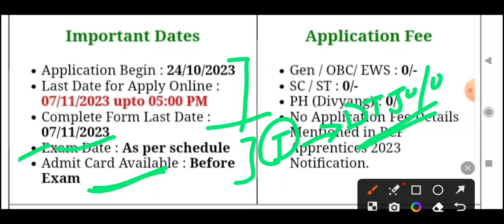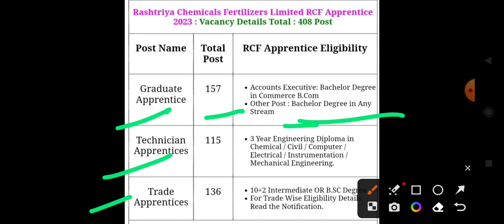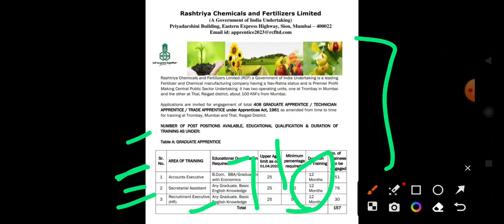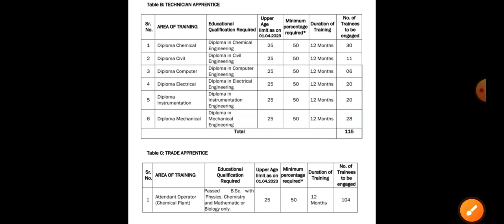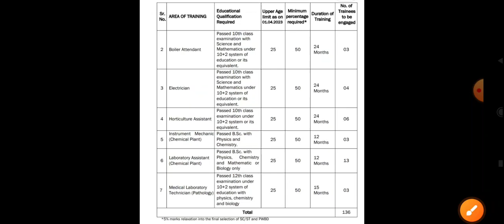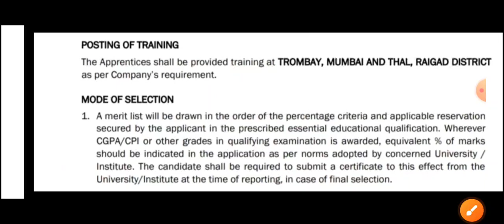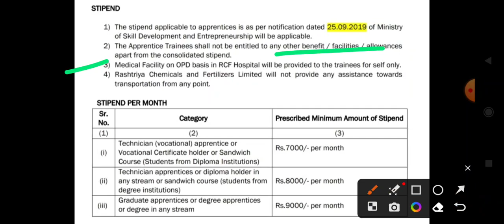Rashtriya Chemicals and Fertilizers Limited RCF Graduate, Technician and Trade Apprentice 2023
Namaste,
Social Handle,. !!

Rashtriya Chemicals and Fertilizers Limited RCF has released the notification for the Graduate, Technician and Trade Various Appretice 2023. All the candidates who are interested in this RCF Apprentice 2023 and fulfill the eligibility can apply online from 24 October 2023 to 07 November 2023. See the advertisement for information related to age limit, syllabus, selection procedure, pay scale in RCF Apprentice 2023.

Rashtriya Chemicals and Fertilizers Limited RCF भर्ती 2023,
Rashtriya Chemicals and Fertilizers Limited RCF Recruitment 2023,
Rashtriya Chemicals and Fertilizers Limited RCF new notifications,
Rashtriya Chemicals and Fertilizers Limited RCF new भर्ती 2023,
Rashtriya Chemicals and Fertilizers Limited RCF भर्ती,
Rashtriya Chemicals and Fertilizers Limited RCF salary in hand,
Rashtriya Chemicals and Fertilizers Limited RCF job profile and salary,
Rashtriya Chemicals and Fertilizers Limited RCF kya hota hai,
Rashtriya Chemicals and Fertilizers Limited RCF selection process,
Rashtriya Chemicals and Fertilizers Limited RCF syllabus,
Rashtriya Chemicals and Fertilizers Limited RCF recruitment,
Rashtriya Chemicals and Fertilizers Limited RCF vacancy 2023